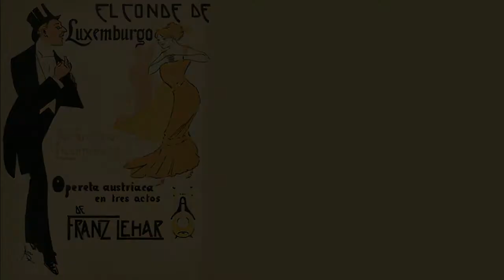ROSITA FORNÉS * RAMÓN CALZADILLA * EL CONDE DE LUXEMBURGO * FRANZ LEHÁR * V. LLEÓ * J. J. CADENAS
Tema: Al fin en mis brazos (Dúo Ángela y René)
Opereta: “El Conde de Luxemburgo”
Autores:
• Letristas originales: Alfred Willner, Robert Bodanzky y Leo Stein
• Versión española: Vicente Lleó y José Juan Cadenas
Intérpretes: Rosita Fornés y Ramón Calzadilla